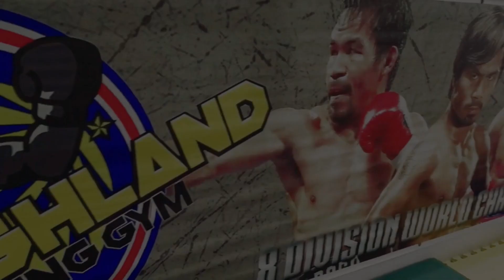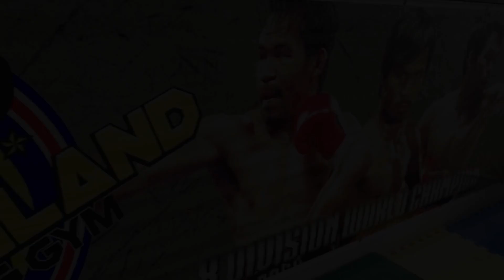Rony Manga Praouw VS Jesadajindawat Worraphon | Highland Boxing Promotions | Full Fight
Rony Manga Praouw (Indonesia) VS Jesadajindawat Worraphon (Thailand)
6 Rounds Middleweight Bout
Explosive Power | 6 Championship Match | April 27, 2023